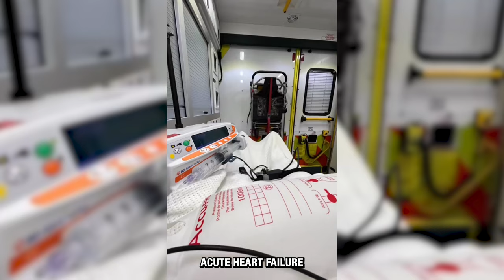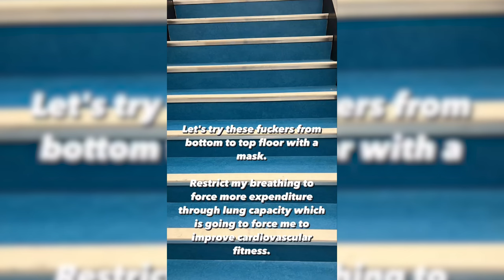Knocking On Death's Door with Neil Arms | EP28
In this episode of the Clwb Iron Podcast Matthew and Alex speak to bodybuilder and 11x Mr Wales Neil Andrews (AKA Neil Arms). In this episode we spoke to Neil about his recent near death experience, how he can get to very low levels of body fat, and the importance of supplementation.

Key Moments Include:
7:00 - Where did the nickname 'The Welsh Shredder' originate from?
13:30 - What is Neil's attitude towards bodybuilding competition?
21:57 - Neil speaks on his near death experience.
33:20 - What is the biggest lesson Neil learned from his near fatal experience?
40:15 - Where has Neil developed his supplement knowledge?
1:15:30 - How does Neil stay positive in the cesspit of social media?

If you want to follow Neil on his journey:
Follow him on instagram: